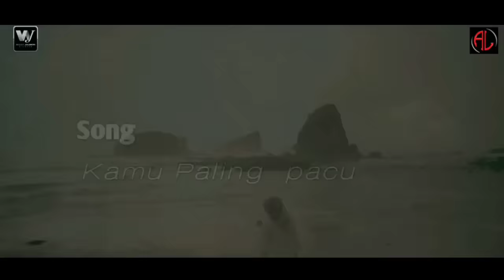Album DJ Sasak terbaru 2023 paling viral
Yang berisi video panjang sasak channel